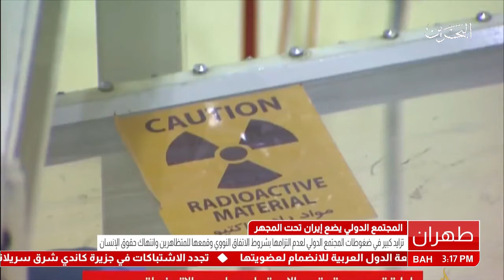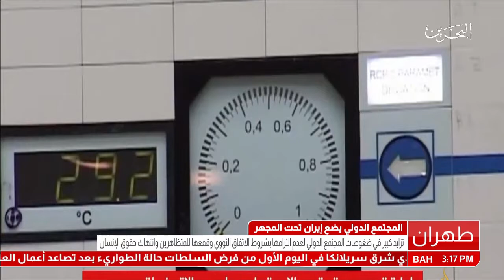البحرين: تقرير: المجتمع الدولي يضع إيران تحت المجهر